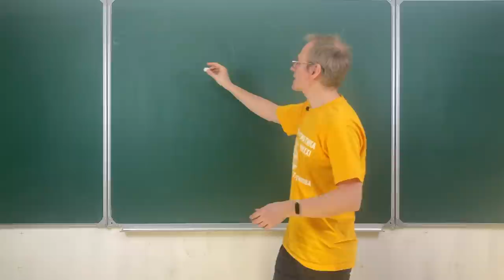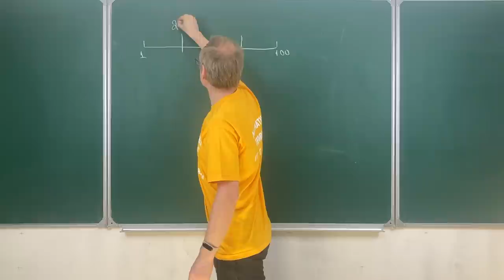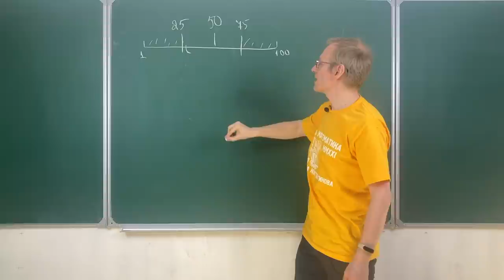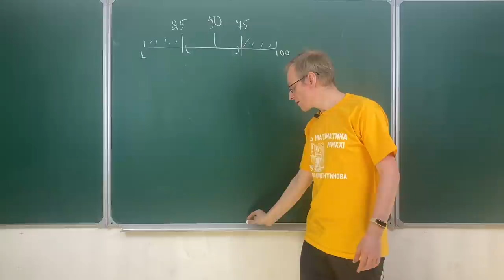Вступительная задача в 179-ю школу